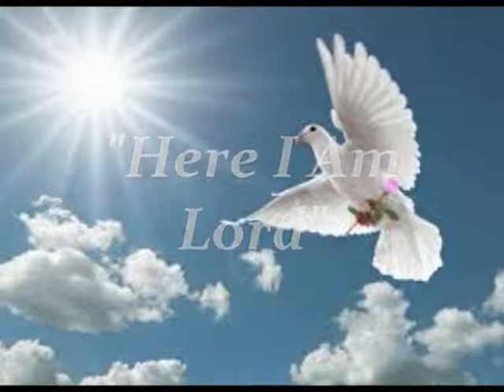Nuala O Connor & Ger Vickers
Church Singer Nuala O Connor With Guitarist Ger Vickers